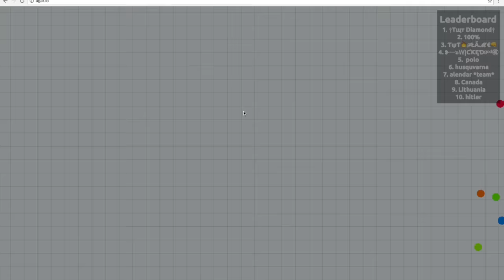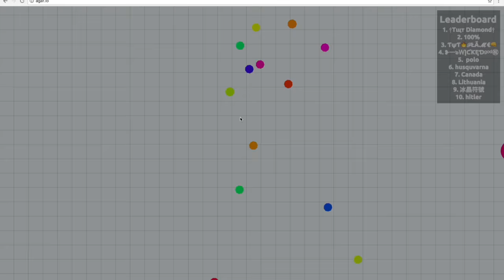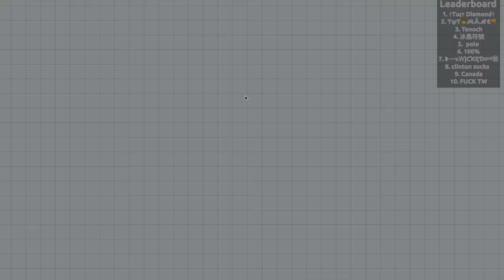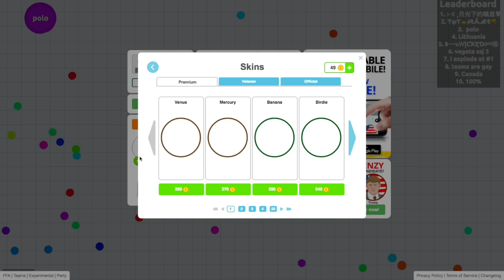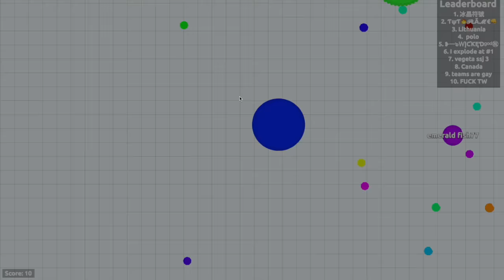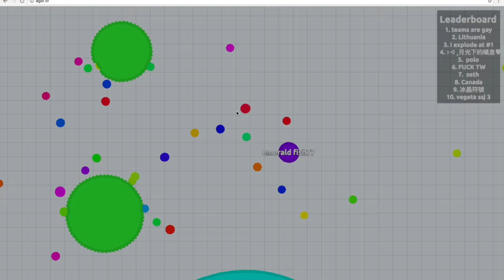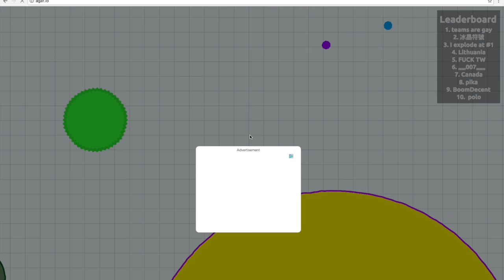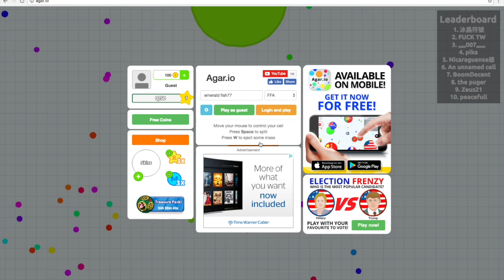DONT EAT ME!![]what you want weekends